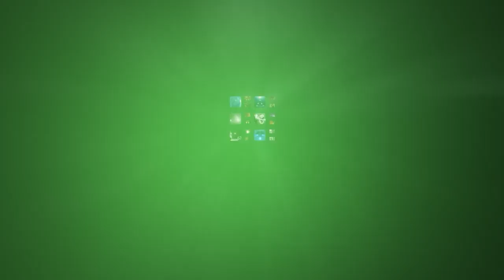GIRLS RIDING HIGH short film, audience feedback Nov. 2024 ACTION/FANTASY/THRILLER Festival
GIRLS RIDING HIGH, 26min., USA
Directed by Katrin York
Set in the wild expanse of Alaska, "Girls Riding High" follows 19-year-old mountain biker Lucy Hankins as she leads young girls through the breathtaking Kenai Mountain Turnagain Arm National Heritage Area. This inspiring documentary captures their grueling 25-mile overnight bike trip, showcasing how high-adrenaline sports can be a powerful tool for transformation. In a state grappling with the highest youth addiction rates and a national mental health crisis affecting teens, especially girls, Lucy’s program, inspired by the Icelandic model, demonstrates how adventure and nature can build confidence, resilience, and grit. "Girls Riding High" offers a moving portrait of how one individual's passion can ignite profound change in their community and inspire a brighter future for Alaska’s youth.